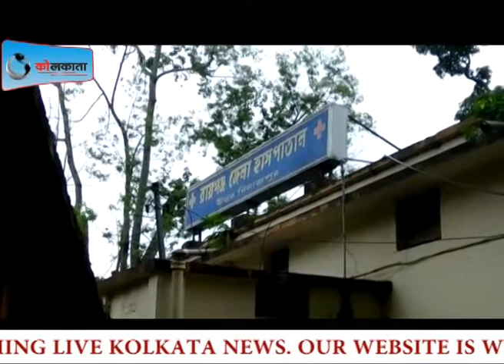News @1 LIVE KOLKATA NEWS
LIVE kolkata news